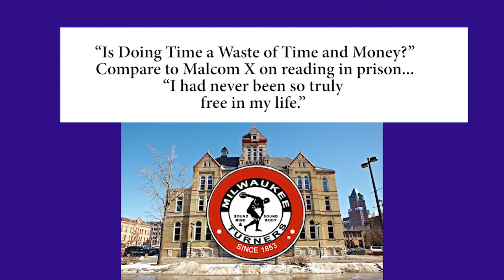The Milwaukee Turners’ community conversation about mass incarceration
October 26, 2017 Panel discussion : “Is Doing Time a Waste of Time and Money?” Compare to Malcom X on reading in prison –
 “I had never been so truly free in my life.”
Featured panelists:
Darren Wheelock, Associated Professor of Social & Cultural Sciences, Marquette University.
Attorney Larry R. Coté, Jr., Secretary of Felmers O. Chaney Advocacy Board.
James Watkins, EXPO (Ex Prisoners Organizing) Leader.
Moderator: Daniel Karpowitz, Author of “College in Prison: Reading in an Age of Mass Incarceration”, Bard Prison Initiative.